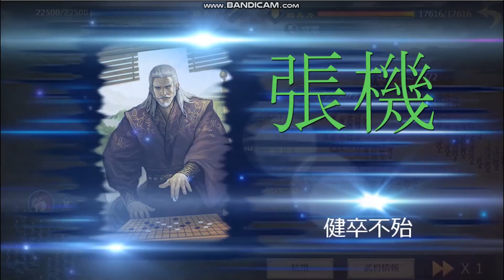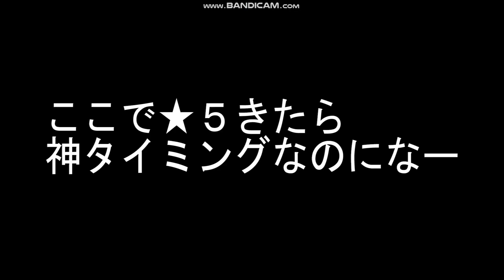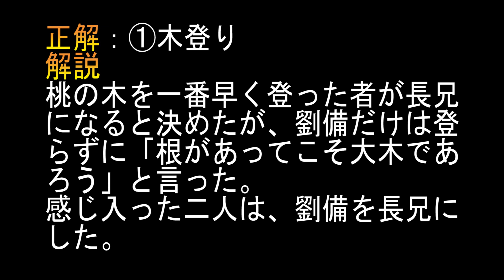はるぽんの大三国志#17【25区董卓軍始動！！】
大三国志の配信第17回目です(〃艸〃)ﾑﾌｯ
遂に25区董卓軍が進行開始しました。今回は董卓軍の様子を喋っています。是非、見ていってください！！
また、Twitterの方もFF内になりましょう(*｀艸´)ｳｼｼｼ
?sub_confirmation=1